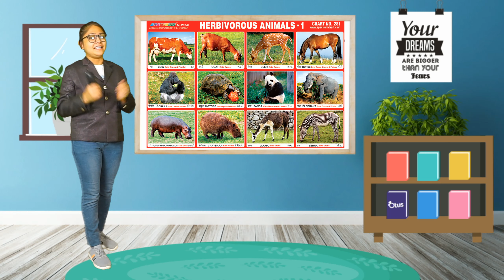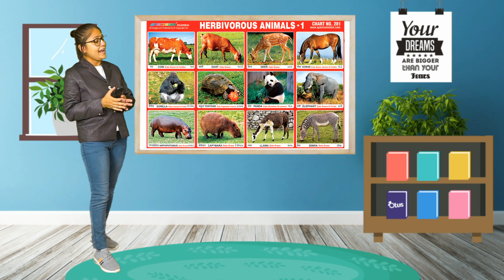Carnivore Herbivore and Omnivore Animals P.NO 15